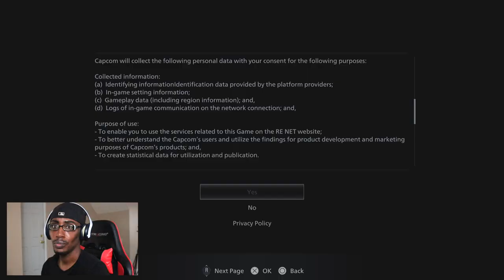Official Resident Evil Village PS5 Gameplay Pt 1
Resident Evil Village, village official game part 1 video on PS5. So excited to see what this has to offer before the final game comes may 7th! so sit back enjoy and lets play!